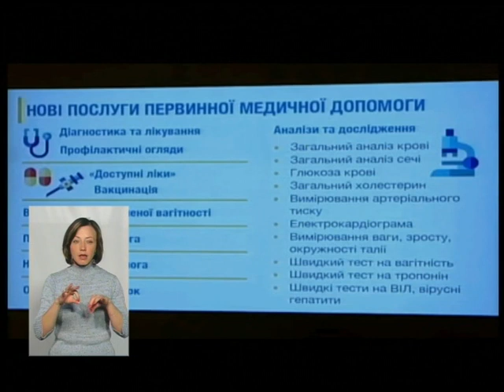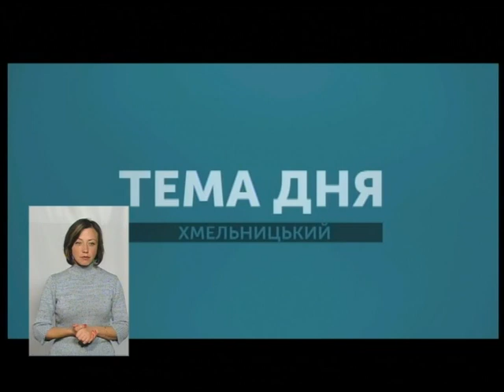Тема Дня. Медична реформа, чого чекати краянам 1 го липня. 03.07.2018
З 1-го липня медичні заклади фінансуються за новою моделлю - «гроші за пацієнтом».Чим буде відрізнятись обслуговування краян в закладах які вже перейшли на нову систему від тих які цього ще не зробили говоримо з головним лікарем Хмельницького міського центру первинної медико-санітарної допомоги №2 Людмилою Головко.